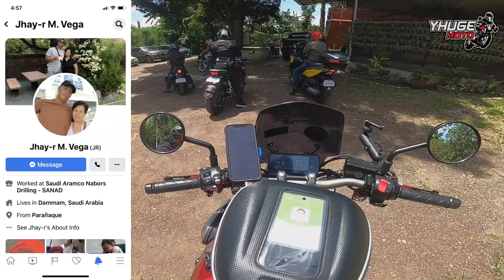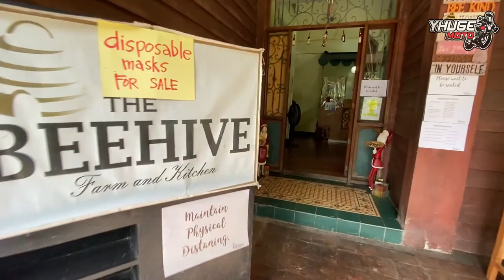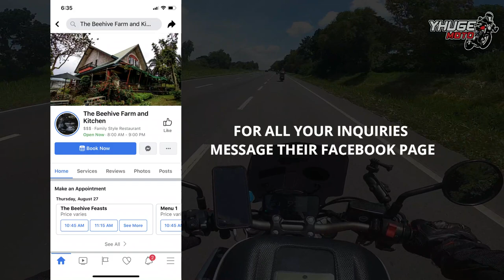BREAKFAST RIDE AT THE BEEHIVE FARM & KITCHEN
Quick breakfast ride with kapitbahays.